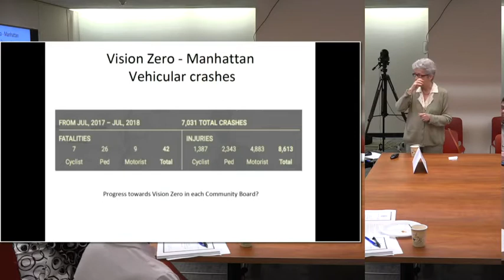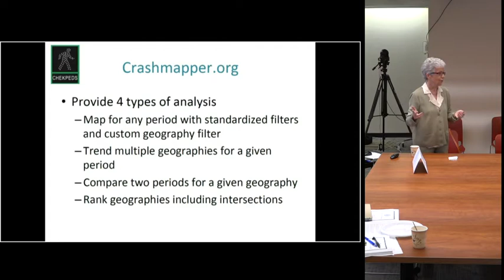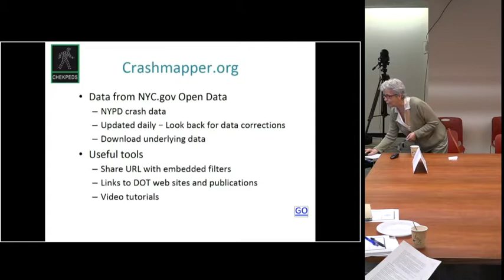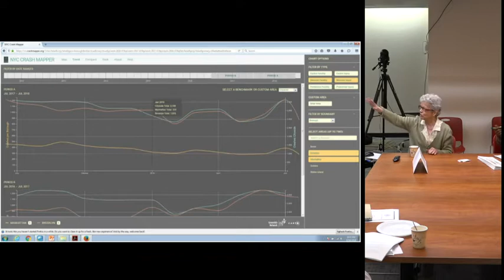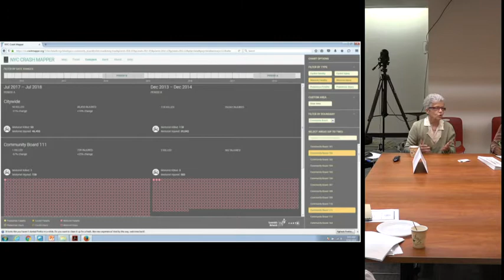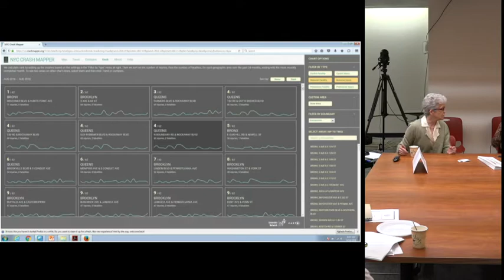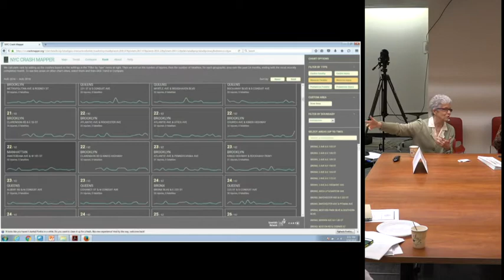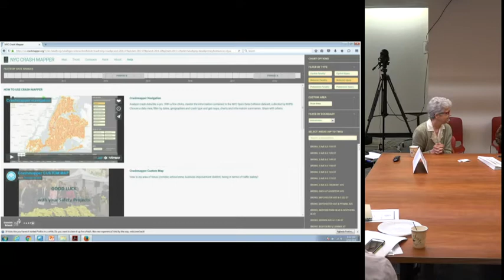Manhattan Borough Board August 2018 Meeting